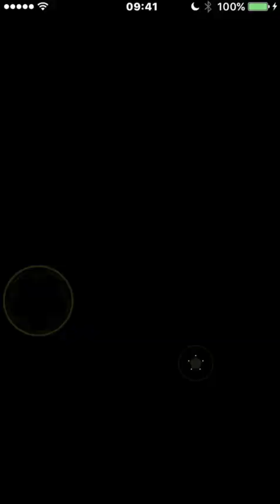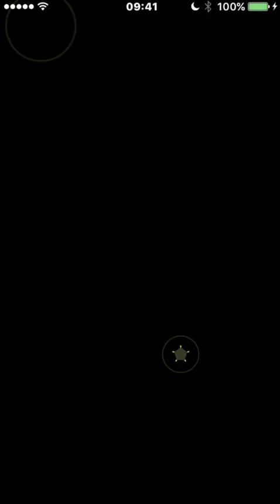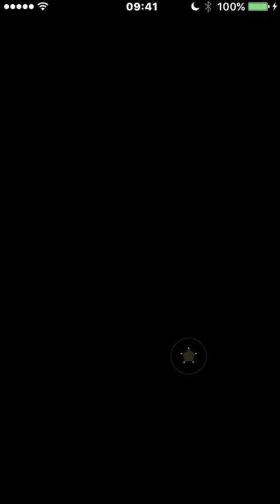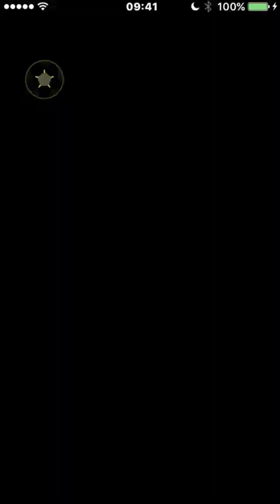パワサカ No 119 強キャラ石津くん初使用でいきなりSSパワスポサクセス、MFI最強 NEMOまったり実況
パワサカ No 119 強キャラ石津くん初使用でいきなりSSパワスポサクセス、MFI最強

まとめサイト始めました！

パワサカ Nemo SS選手でパワスポ掲載！天才の入部届けリベンジ成功、これがSSサクセスだ 〜No 85〜 NEMOまったり実況

Nemo パワプロアプリ 天空は任せろ、経験点9784点！センス◯天空でスーパーショート育成！ 〜No 695〜 NEMOまったり実況

Nemo パワプロアプリ 神サクセスで金6オール100選手できた！経験点10700越、史上最強高校で最強の基礎振り選手 〜No 674〜 NEMOまったり実況

Nemo パワプロアプリ 太平楽SS1！太平楽はこれで完璧、見どころ満載の会心の天才サクセス 〜No 661〜 NEMOまったり実況

Nemo パワプロアプリ 天空11086点！これでイベント制覇狙うぞ！〜No 649〜 NEMOまったり実況

Nemo パワプロアプリ 超有能PSR出現！謹賀新年あけぼの狙い打ちガチャ50連、SRも２枚確定 〜No 643〜 NEMOまったり実況

Nemo パワプロアプリ 石1000個準備！振袖小山雅狙い、覚悟の追いガチャで神引き 〜No 641〜 NEMOまったり実況

Nemo パワプロアプリ 天空の集大成！先発S8投手がついに爆誕、これが天空最強クラスの投手だ！セク４から 〜No 633〜 NEMOまったり実況

Nemo パワプロアプリ サンタ太刀川初使用でいきなりスーパーエースできた 〜No 632〜 NEMOまったり実況

Nemo パワプロアプリ ついにできた凡才オールS、史上最強高校は天空中央高校だ！  〜No 629〜 NEMOまったり実況

Nemo パワプロアプリ 大勝負！チケット43枚消費＆ガチャおまけ30連 〜No 626〜 NEMOまったり実況